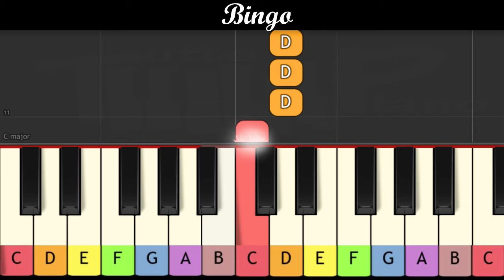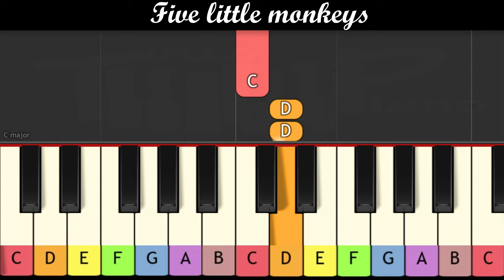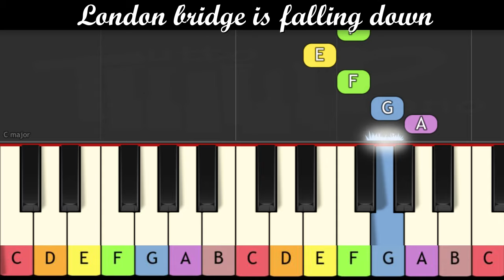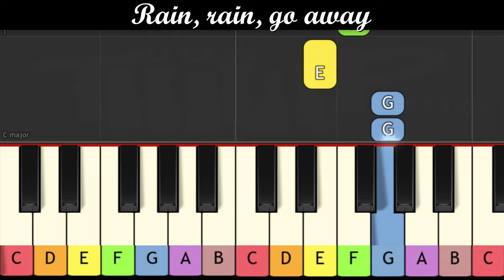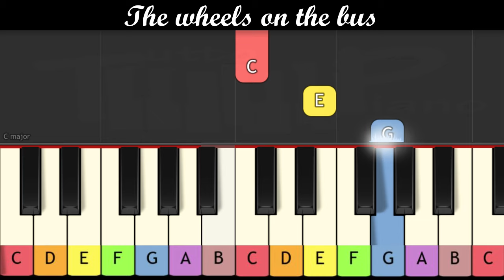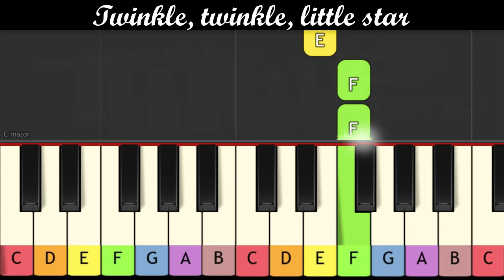10 children songs on Piano very easy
10 famous Nursery Rhymes
Easy piano for children with color notes

(0:00) 0.Intro
(0:04) 1.Bingo
(0:40) 2.Five little monkeys
(1:16) 3.Itsy bitsy spider
(2:00) 4.London bridge is falling down
(2:22) 5.Mary had a little lamb
(2:45) 6.Old MacDonald had a farm
(3:30) 7.Rain, rain, go away
(3:54) 8.Row, row, row your boat
(4:13) 9.The wheels on the bus
(4:40) 10.Twinkle, twinkle, little star